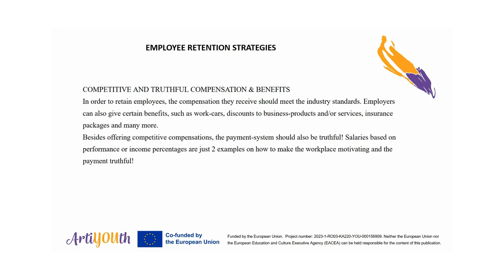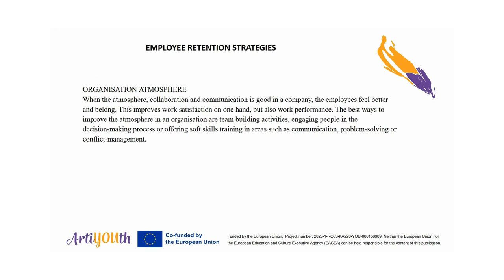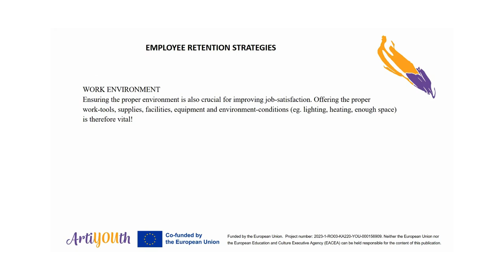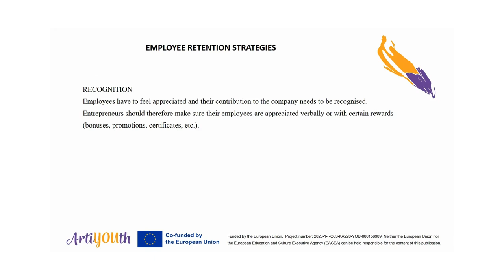Employee retention video